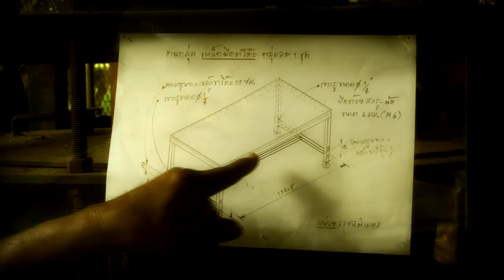งานเกษียณ 2554 วิศวะ กพส.-วีดีทัศน์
วีดีทัศน์เนื่องในงานเลี้ยงขอบคุณผู้เกษียณอายุราชการ ประจำปี 2554 (คุณประสาร รุ่งโรจน์) คณะวิศวกรรมศาสตร์ กำแพงแสน เมื่อวันที่ 14 กันยายน 2554